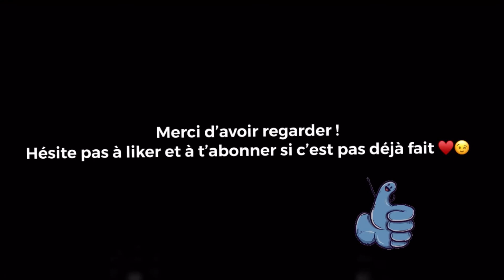MES PREMIÈRES PARTIES SUR ROCKET LEAGUE et Je suis plutôt bon ! (PS4)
Salut les amis j’espère vous allez bien !
On se lance dans Rocket League !!! Go devenir l’un des meilleurs du jeu lol ! 🤣